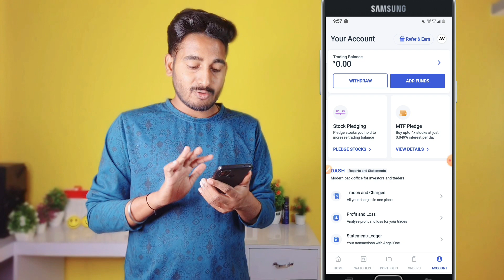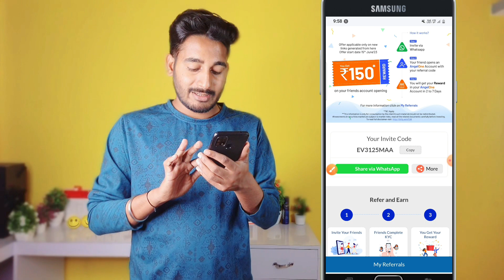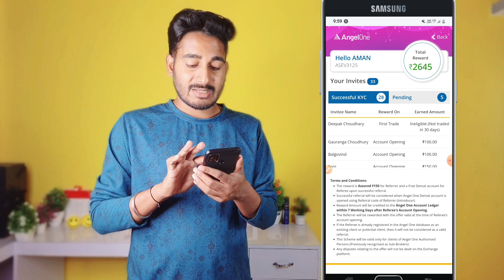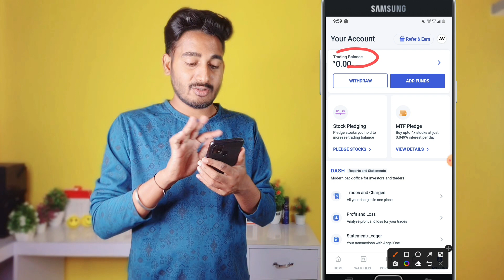Angel one refer and earn | Angel one refer and earn withdrawal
Upstox App Se Refer Karke Paise Kaise Kamaye

Keywords=